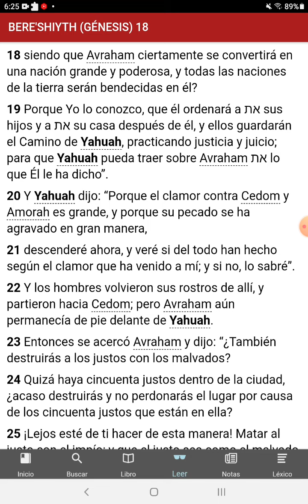Enseñar los mandamientos a tus Hijos!